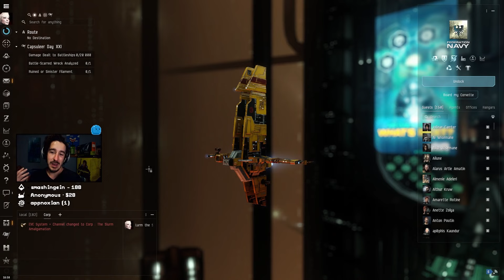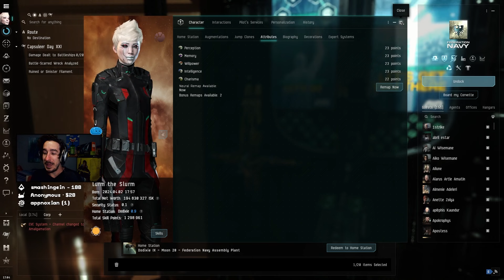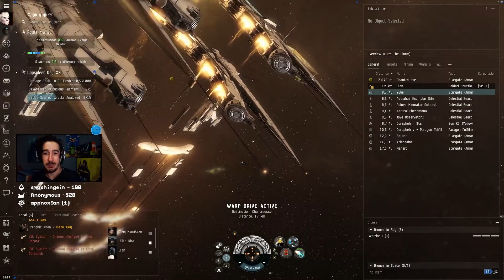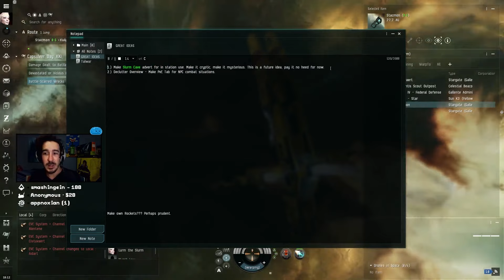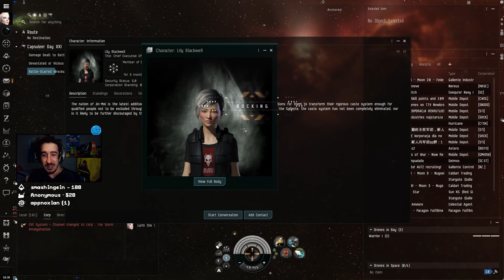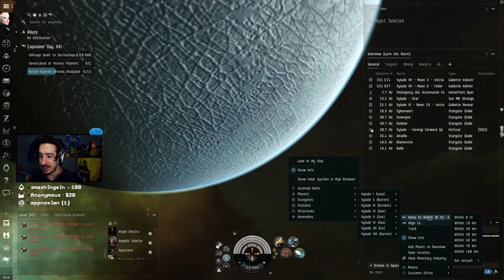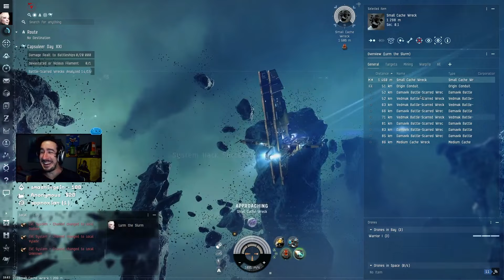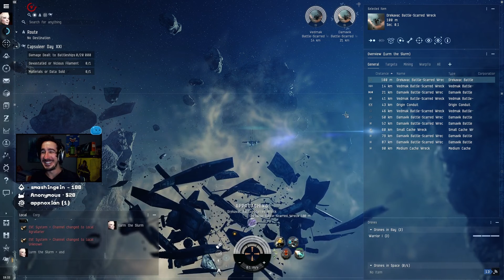HOW DID THIS HAPPEN? - EVE Online (Authentic) New Player Experience (Part 12)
I recently jumped into EVE Online for the first time and streamed my experience. Here are some of the highlights of being a brand new player in New Eden. I started free to play and solo. To see it live and to join the fun you can find my Twitch channel linked below. If you'd like to support me and also get some free skill points in EVE Online you can use my recruit link for 1000000 free skill points. It even works retroactively!

EVE Online is a free-to-play community driven space MMO where players can choose their own path from countless different options. Experience space exploration, immense PvP and PvE battles, mining, industry and a thriving player economy in an ever-expanding sandbox.

► Lumin Links ◄